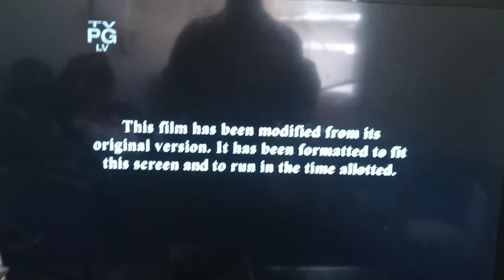Opening To Abominable (2019) On FX (November 28, 2021)